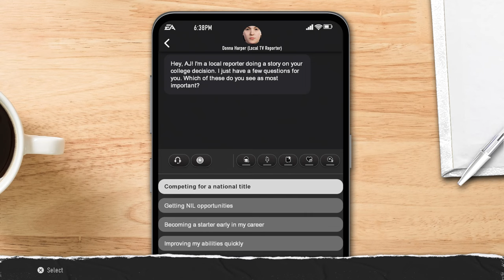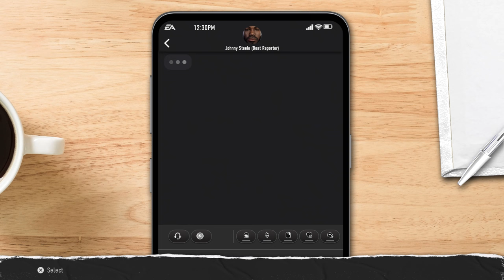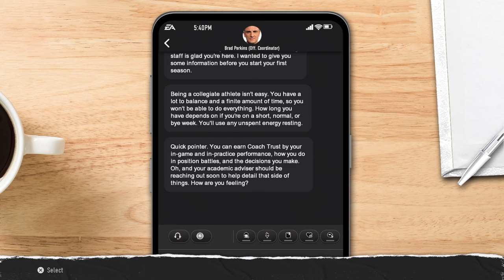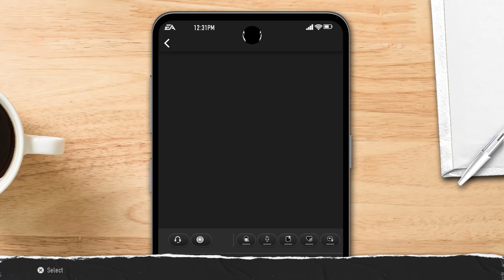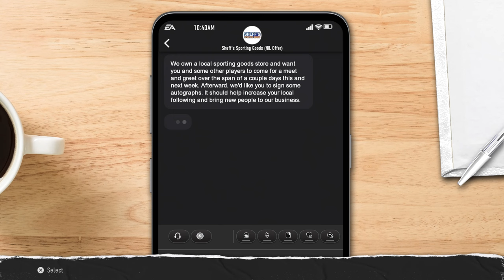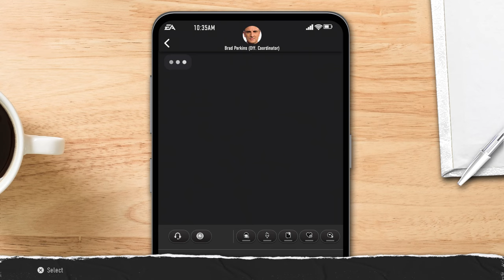College Football 25 Road to Glory - 5 Star QB Off to a Rough Start